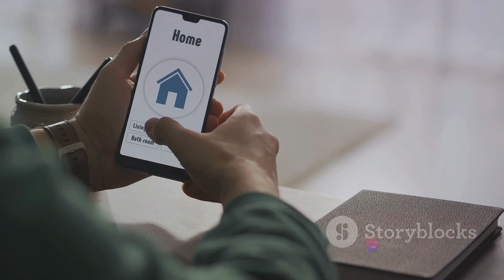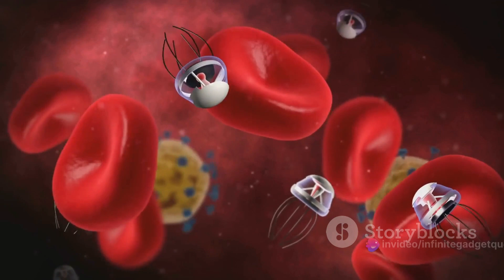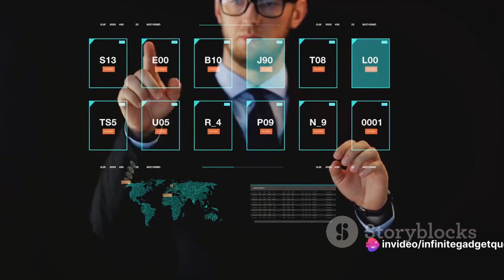"Future Technology: 2050 and Beyond"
🚀 Explore the Future with Us! 🤖 Dive into the year 2050 and beyond in our latest video as we unveil the mind-blowing world of FutureTechnology. From AI wonders to space adventures, we're taking you on a thrilling journey into tomorrow. 🌟 Don't miss out on the tech of the future! TechTrends2050 💡🔮🌌